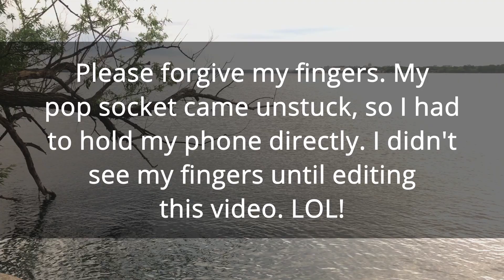Walking Around Olbrich Park in Beautiful Madison, Wisconsin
While walking with a family member at Olbrich Park recently, I thought, why not capture this for everyone else who can't be here? I grew up in Madison, Wisconsin, and spent many an afternoon biking down to Olbrich park, swimming at the beach, playing tennis, or throwing a frisbee around with friends.

Sincerely,
Ed Busacker